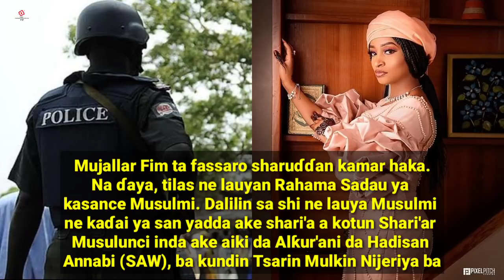"Za'a bada belin Rahma Sadau amma akan wasu sharudda guda 4" Inji wanda yai 'karar ta